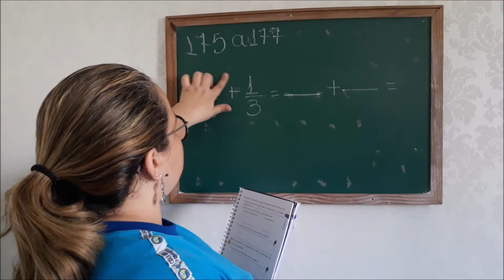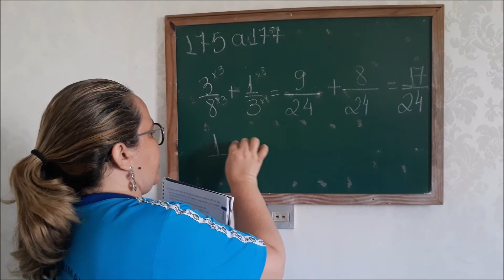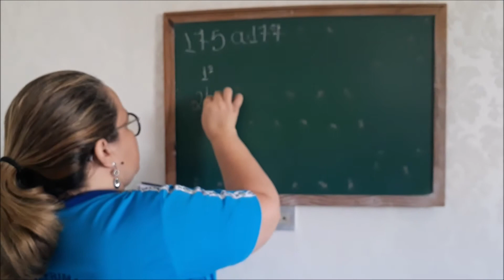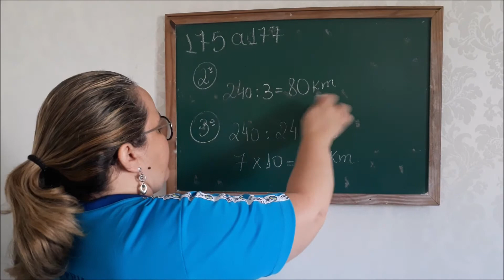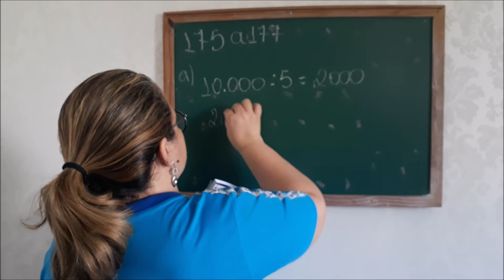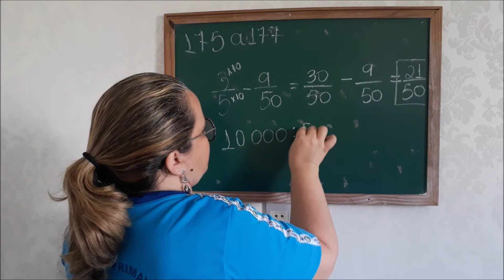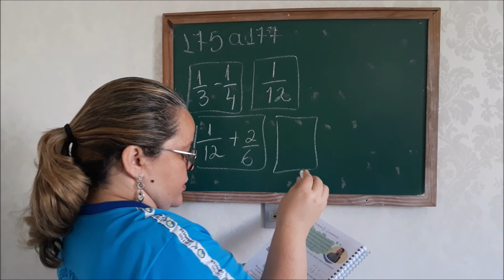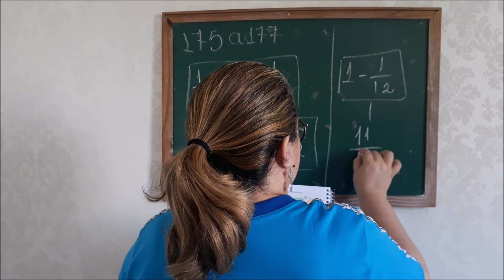24/06 - 5º Ano Aula de Matemática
Matemática:
Módulo 02 Capítulo 06 – Adição e subtração de fração com denominadores diferentes
págs 175 a 179.